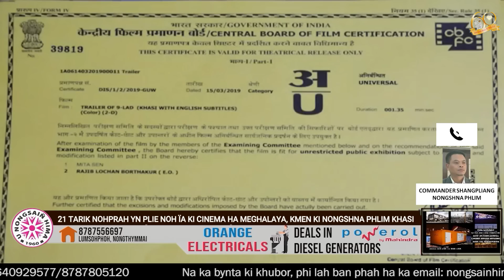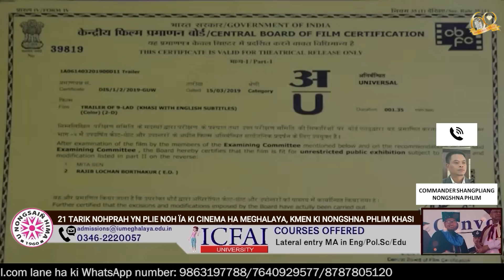21 TARIK NOHPRAH YN PLIE NOH ÏA KI CINEMA HA MEGHALAYA, KMEN KI NONGSHNA PHLIM KHASI